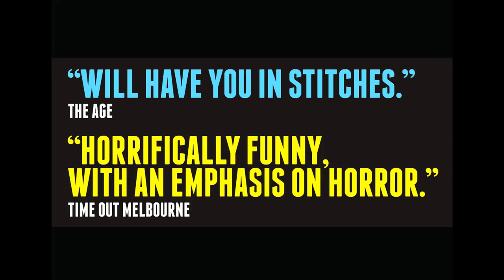Sabrina D'Angelo - Body Poet (MICF Trailer)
Sabrina D'Angelo - Body Poet
Melbourne International Comedy Festival
Northcote Town Hall
13 -21 April
9pm (8pm Sunday)

Sabrina makes poetry with her body. Let it take you on a fantastical journey into The Bizarre. She is fluent in many body languages -- think Kate Bush meets Mr Bean. What sweet dreams will emerge from her enchanted bumbag?